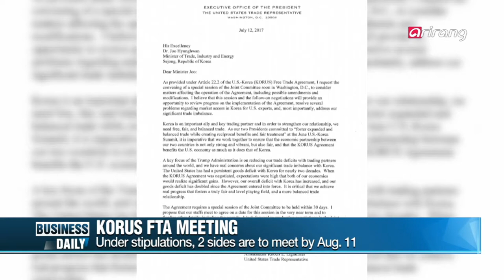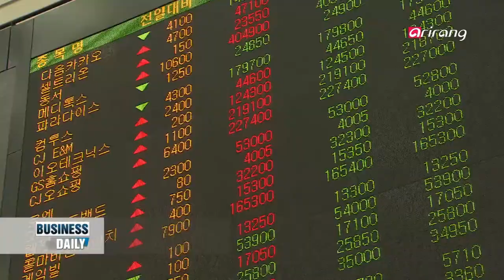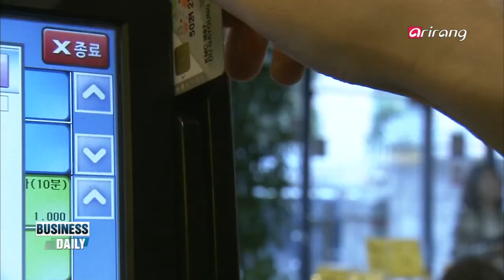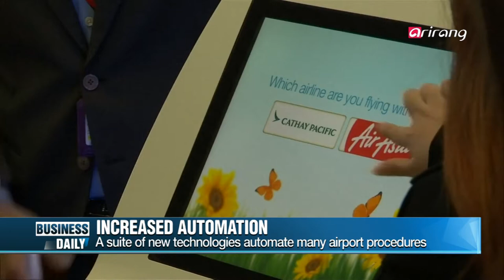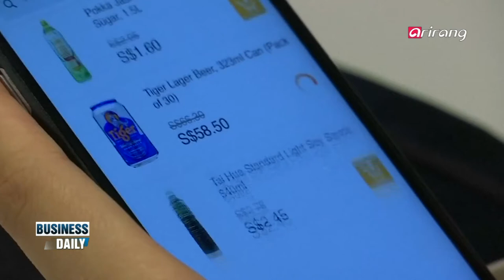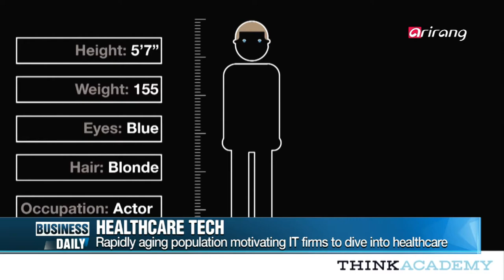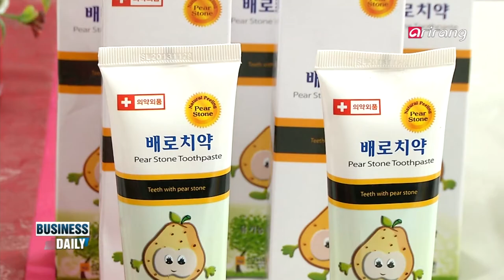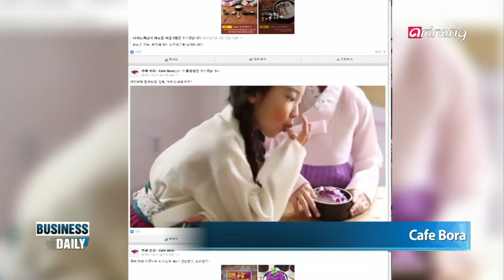[Business Daily] Ep.602 - Healthcare tech / New airport terminal _ Full Episode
Healthcare tech
Big IT companies are starting to see more ways of applying technology in the field of healthcare. So what's driving such big-tech firms to invest more in healthcare and diseases?

New airport terminal
Singapore Changi Airport is set to open the brand new Terminal 4 this year. By introducing new automated technologies like facial recognition, operational efficiency improvements are expected along with significant manpower reductions. We take a look at the economic impact of Changi Airport's new Terminal which has connected Asia with the rest of the world for many decades.

헬스케어 시장에 뛰어드는 IT 기업들
구글 등 세계적인 IT 기업들이 건강관리 분야에 앞다퉈 진출하고 있다. 노령 인구가 급속히 늘면서 건강 관련 정보에 대한 수요가 늘었기 때문인데... 인공지능과 IT의 날개를 달고 새로운 도약을 맞은 헬스케어 시장을 들여다보자!

싱가포르 창이공항, 새로운 터미널의 경제적 효과는?
싱가포르 창이공항이 올해 4번째 터미널 문을 연다. 특히 얼굴 인식 등 자동화 기술을 도입해 운영 효율성뿐만 아니라 인력 절감 효과까지 기대할 수 있다는데... 수십 년간 아시아와 세계를 연결하는 통로 역할을 해왔던 창이공항! 새로운 터미널의 경제적 효과를 전망해본다.